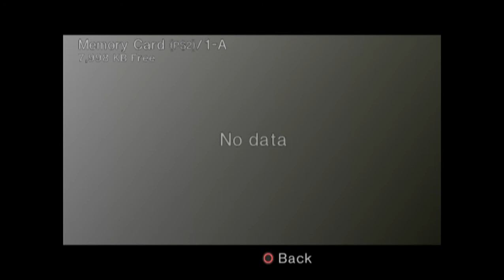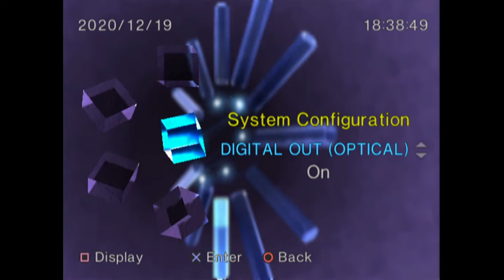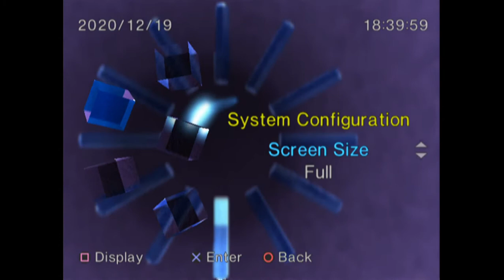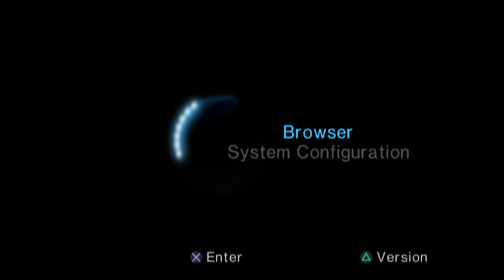Playstation2 Full Menu: Browser and System Configuration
This is My Application Emulator It called PCSX2. PCSX2 Is Playstation2 Emulator For PC So There Are Main Menu/ Browser and System Configuration. I Love Playstation2 But I Enjoy Playstation2 Emulator For PC. There Are Lots Of Playstation2 Games With Bios and Without Bios. If You Enjoy Playstation2 Emulator For PC Download PCSX2 Now For Free. Good Luck Guys.